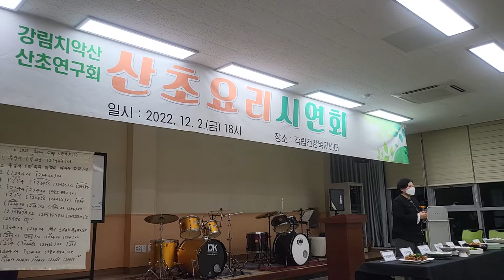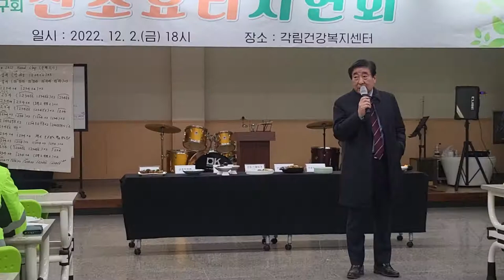강림치악산 산초연구회 산초요리시연회 횡성각림건강복지센터에서 산초새우장 산초부각만들기 산초치킨 산초소금 산초시즈닝 넣고 먹는 횡성한우와 산초기름밥도 맛있었다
산초요리시연회 횡성각림건강복지센터에서 횡성산초사랑 연구회 분들과 맛있게 산초요리를 즐겨봅니다

산초향기 산초새우장 산초부각만들기 산초치킨 산초소금 산초분말 산초무피클
횡성 강림치악산산초연구회
미담식생활연구원 신경애교수님
산초요리시연회 와 레시피전수교육
산초향기 가득한 하루

특히 산초기름 넣고 만든 하얀쌀밥 👍